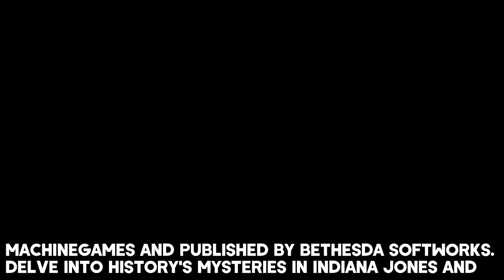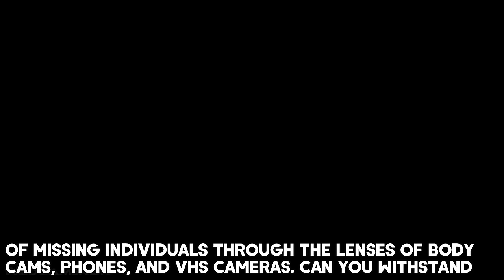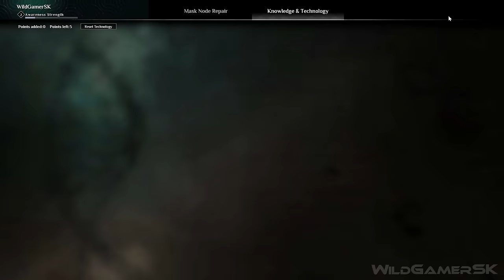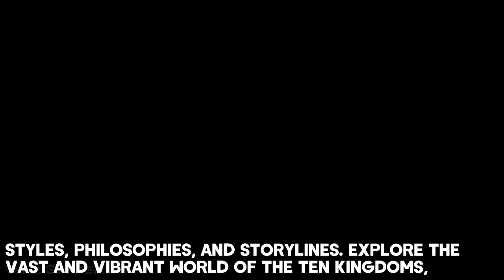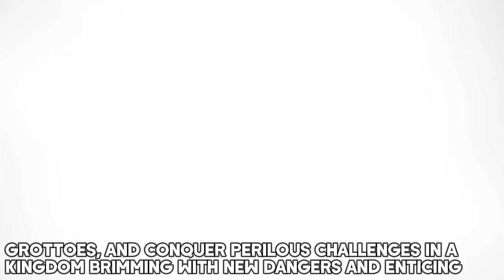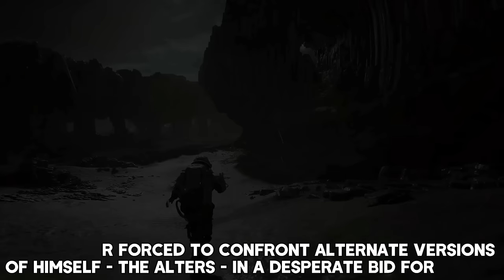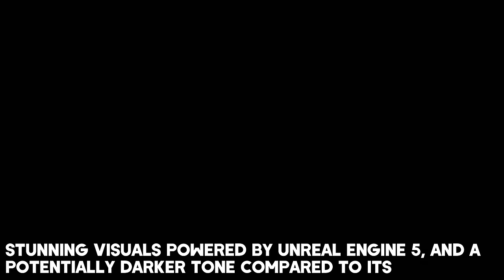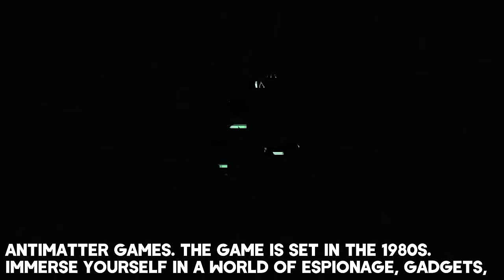TOP 100 NEW Upcoming Games of 2024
Hi everyone. In this video, I will show you the top 100 New and most anticipated upcoming games of 2024 for PC, PS5, PS4, Xbox Series X/S, Xbox One and Switch. You can watch it in 4K Ultra HD and 60FPS with the latest updates as always!

▬▬▬▬▬▬▬▬▬▬▬▬▬ ⬇ More info ⬇ ▬▬▬▬▬▬▬▬▬▬▬▬▬▬

00:00 - Indiana Jones and the Great Circle (PS5 rumored)
02:04 - Age of Mythology Retold
02:48 - Ferocious
04:37 - Vindictus Defying Fate
05:22 - Moon Mystery
07:14 - Ghost of Tsushima Director's Cut PC
08:40 - Kingmakers
10:13 - Tempest Rising
13:40 - Mecha Break
14:54 - Beautiful Light
17:40 - CarX Street
18:53 - Paranormal Tales
20:27 - Men of War 2
22:31 - Broken Arrow
23:20 - Smite 2
24:18 - Road to Vostok
26:52 - Anvil Empires
27:36 - Perfect New World
28:55 - Another Crab's Treasure
29:54 - Airland World
30:47 - Assassin's Creed Red
31:15 - The Last Night
32:15 - Light No Fire
34:03 - Ratten Reich
36:32 - Project Mugen
38:58 - Black Myth Wukong
40:58 - ArcheAge Chronicles
42:09 - Soulmask
43:59 - GreedFall 2 The Dying World
45:23 - Marvel's Wolverine
45:47 - Stalker 2 Heart of Chornobyl
46:55 - Vampire The Masquerade Bloodlines 2
48:00 - Outbreak Island
49:04 - Pioner
51:49 - The Lost Wild
52:50 - Gothic Remake
54:13 - Dune Awakening
56:04 - Endless Ocean Luminous
58:21 - Tiny Glade
59:10 - Star Wars Outlaws
01:01:28 - Where Winds Meet
01:03:22 - Rooted
01:04:48 - Titan Quest 2
01:06:36 - Gray Zone Warfare
01:07:27 - Pax Dei
01:09:18 - Throne and Liberty
01:10:05 - ARC Raiders
01:10:58 - War of the Worlds
01:13:09 - Dragon Age Dreadwolf
01:14:28 - Phantom Blade Zero
01:15:58 - Albatroz
01:17:07 - Towers of Aghasba
01:18:22 - The Wayward Realms
01:19:53 - Out of Action
01:21:53 - Warhammer 40K Space Marine 2
01:23:53 - Hollow Knight Silksong
01:24:57 - Ashfall
01:26:57 - Microsoft Flight Simulator 2024 (fix)
01:28:57 - Manor Lords
01:31:12 - Senua's Saga Hellblade 2
01:33:13 - Once Human
01:35:14 - The First Descendant
01:36:14 - Ark 2
01:37:39 - Frostpunk 2
01:38:21 - Test Drive Unlimited Solar Crown
01:39:44 - Nakwon Last Paradise
01:41:42 - Unrecord
01:43:01 - Falling Frontier
01:44:45 - The Alters
01:46:45 - Nivalis
01:48:02 - Showa American Story
01:49:45 - No Rest for the Wicked
01:51:15 - Bodycam
01:53:15 - Replaced
01:54:58 - Flintlock The Siege of Dawn
01:56:10 - Hyper Light Breaker
01:56:46 - Killing Floor 3
01:57:45 - Under a Rock
01:59:14 - Avowed
02:01:14 - Blue Protocol
02:02:37 - Dungeonborne
02:04:12 - Blight Survival
02:04:55 - Japanese Drift Master
02:06:13 - The Quinfall
02:08:13 - No More Room in Hell 2
02:09:26 - Path of Exile 2
02:10:57 - Chornobyl Liquidators
02:12:57 - Earth From Another Sun
02:14:57 - Silent Hill 2 Remake
02:16:24 - Metal Gear Solid Delta Snake Eater
02:17:29 - Derelicts
02:18:54 - Little Nightmares 3
02:20:01 - Renown
02:21:18 - Stormgate
02:22:07 - Routine
02:23:10 - Hades 2
02:24:01 - Viking City Builder
02:25:08 - Homeworld 3
02:25:56 - Bellwright
02:26:26 - IGI Origins